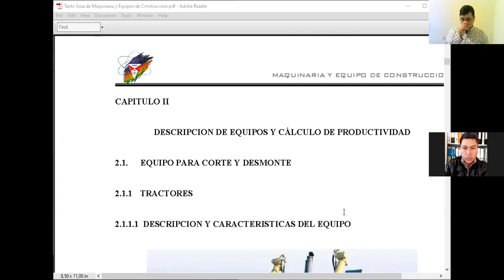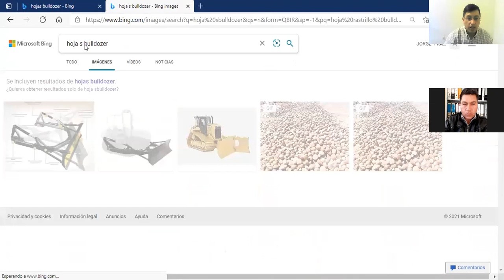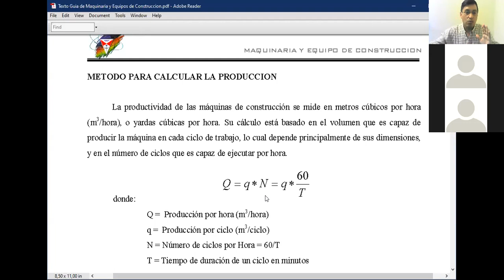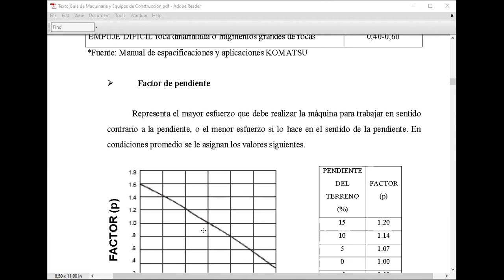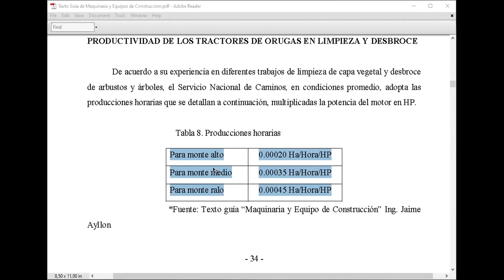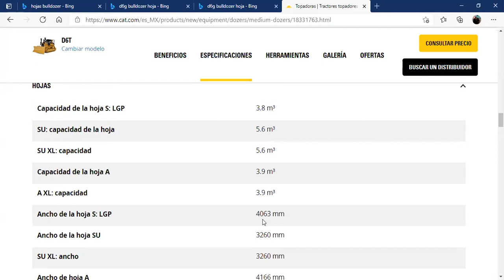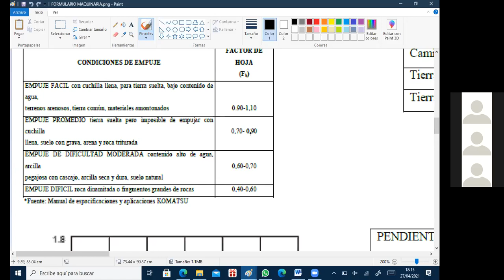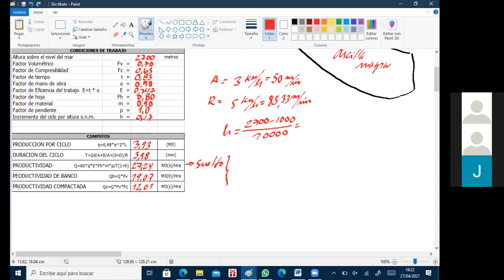MAQUINARIA MOD 27 ABRIL 2021